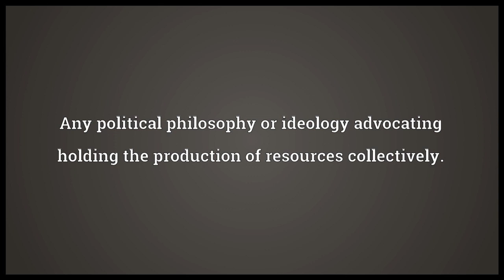communism meaning in English